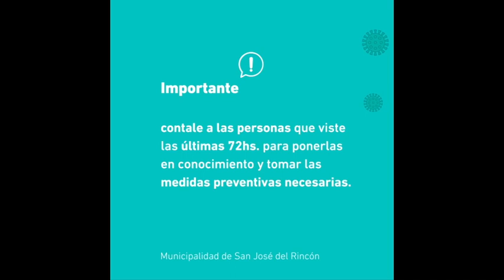VO Reel, Valentina Corbella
VO work in commercials, promotional videos, continuity announcer work, animation videos and social campaigns.
Languages: Spanish and English.
Accents: American and British accent.